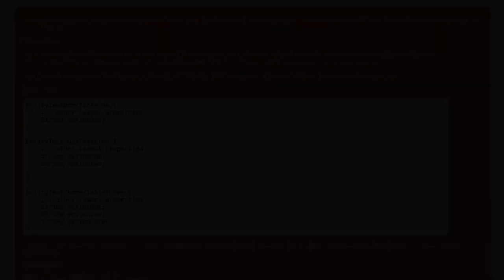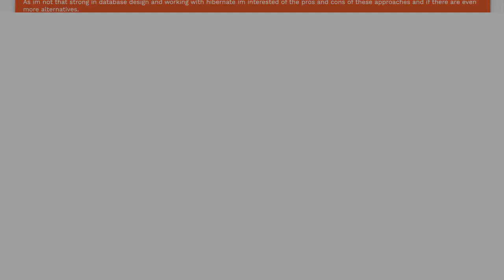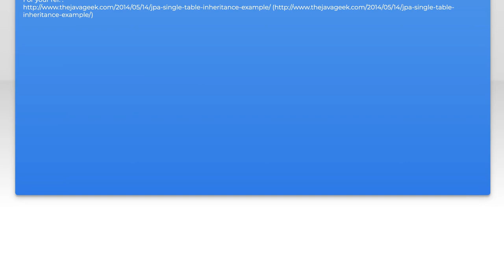Database performance: Using one entity/table with the max. possible properties or split to diffe...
database: Database performance: Using one entity/table with the max. possible properties or split to different entities/tables?

Related to: database, postgresql, hibernate, database-design